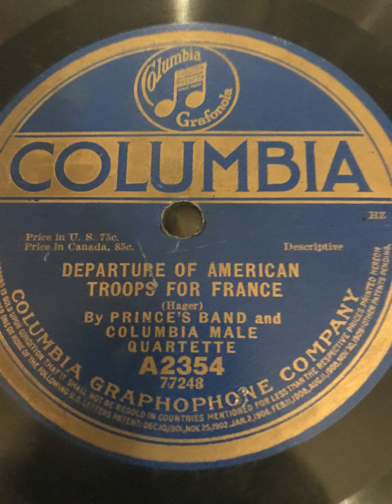Departure Of American Troops For France - Prince's Band and Columbia Male Quartet - 1917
Columbia Record A2354 from 1917.